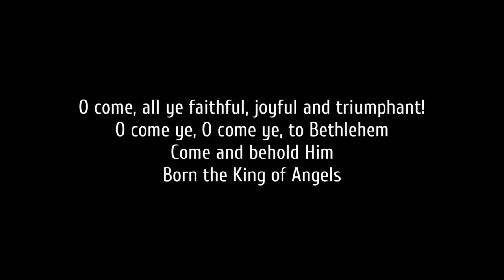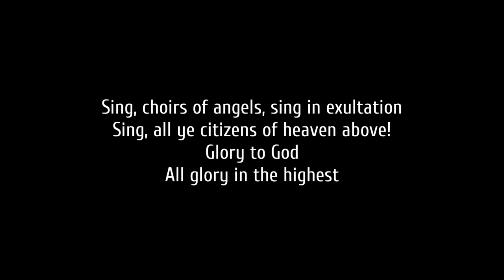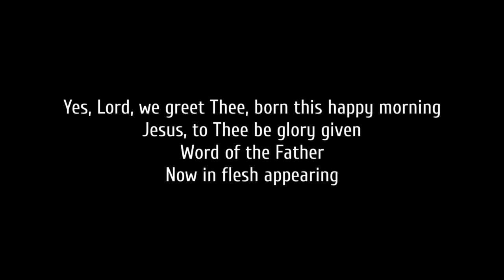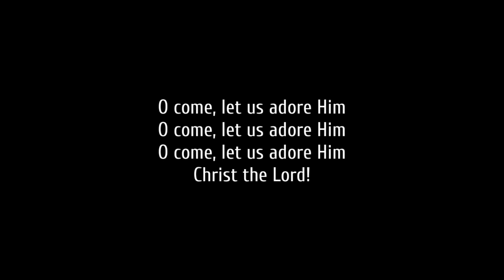Carrie Underwood - O Come All Ye Faithful (Lyrics)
Yes, Lord, we greet Thee, born this happy morning